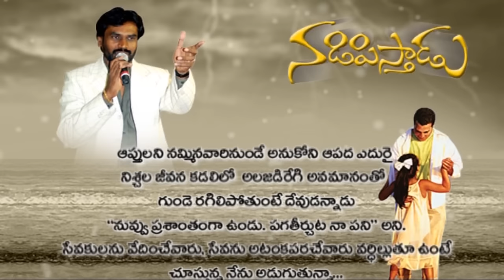VEDHANATHO | వేదనతో గుండె | A.R. Stevenson | Telugu Christian Song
వేదనతో గుండె రగులుచున్నది
ఆధారణే లేక కుములుచున్నది
Vedanatho Gunde Raguluchunnadhi
Aadharane Leka Kumuluchunnadi

SONG : VEDHANATHO
ALBUM : NADIPISTHADU
Lyrics, Tune, Music & Voice : Dr. A.R.Stevenson

Other songs from the album:
NADIPISTHADU
MANASUNNA
SAJEEVUDESUNI
VUNNATHAMAINA
ANNIVELALA
MADHURAMAINA

Telugu Christian Songs/Christian video songs/Christian Devotional songs/ Telugu Worship songs/ Stevenson songs/ A.R. Stevenson latest Songs/ A.R.Stevenson new albums/ A.R. Stevenson latest videos/ Jeevaswaralu songs/ symphony gospel team/ telugu Jesus worship songs/ songs on hope/ heart touching christian songs/ christian melody songs/ new telugu christian songs/ symphony music/ famous telugu christian songs/ Stevenson Latest videos/ A.r.Stevenson live videos/ A.R. Stevenson Meetings/ Telugu christian melody/ Jesus Songs/ Chirstian Hit songs/ latest Telugu christian songs 2020/ English Christian Songs/ Christian Videos/ Easter Songs/ Christ Crucifixion Songs/ Latest Telugu Songs/ English Worship Songs/ Aantharyam/ Exclusive Interviews/ Nadipisthadu/ Ninu Preminchuchu Vardilleddam/Stevenson Songs/ A.R. Stevenson Telugu Christian Songs/ Telugu Christmas Songs/ A.R. Stevenson christmas songs/ Christmas video songs/ Yerushalem Songs/ Nakintha Bhagyama/ O yerushalema/ Neekante Nammadagina/ Sangeetha Naadamutho/Latest stevenson hit songs/ Stevenson Melody Songs/Stevenson Heart Touching Songs/A.D. Sikhamani messages/ A.D. Sikhamani Songs/Jukebox/ Stevenson songs jukebox/Stevenson Marriage Songs/ Telugu Marriage Songs/ Latest Marriage Songs/ Stevenson Messages/stevenson live singing/ Symphony Songs